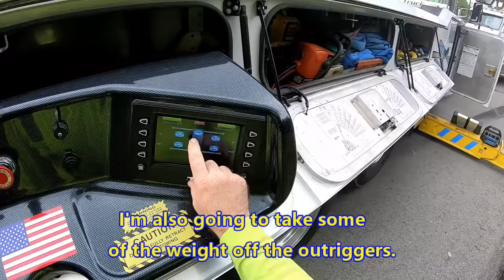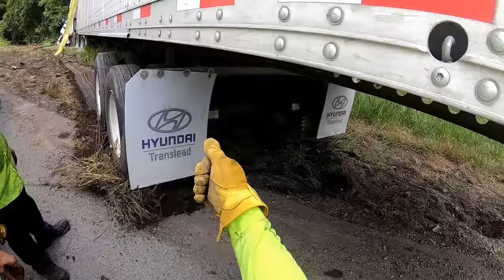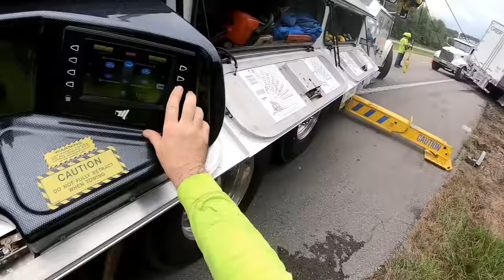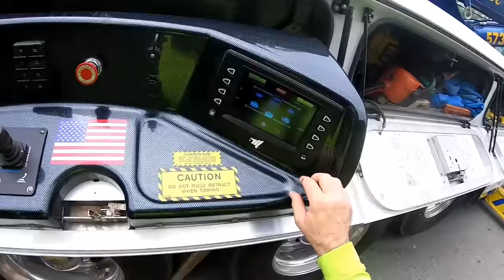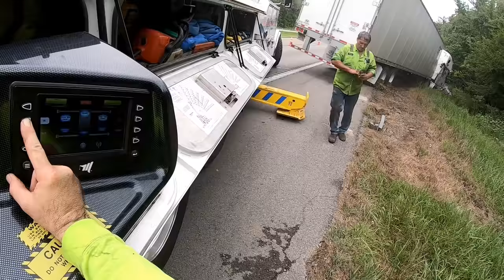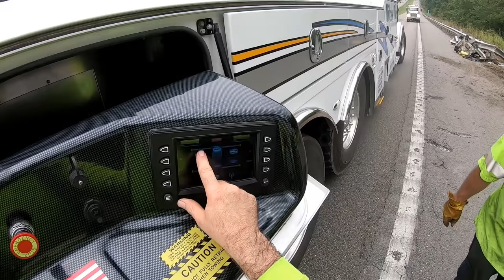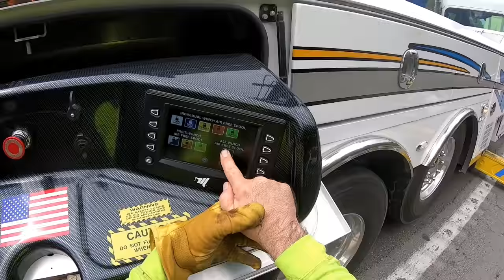Look out for that.....TREE!!! Tator Team Daisy-Chain Recovery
Loaded semi went through the guard rail, into the woods, and partially rolled.  This one took all 3 of our heavies tied together in a "daisy-chain" to pull it back up from BEHIND more guard rail.  Follow the link for special pricing on the Guardian Angel Elite seen in this video.